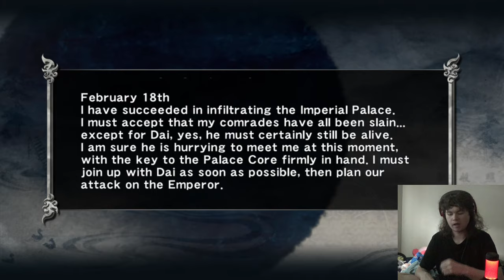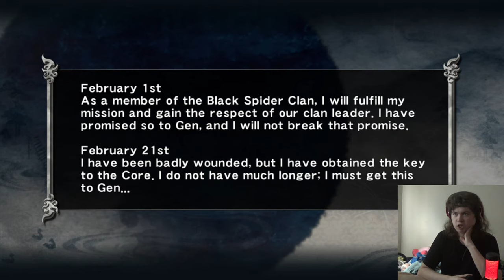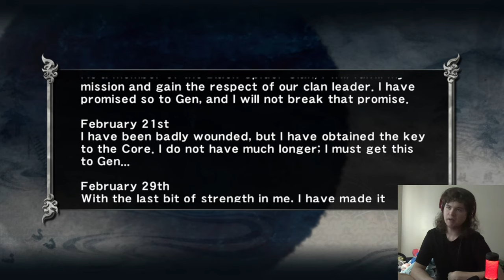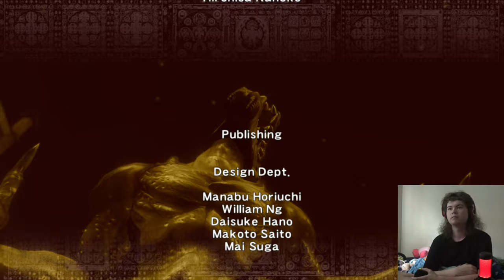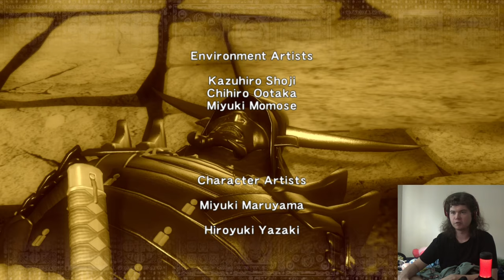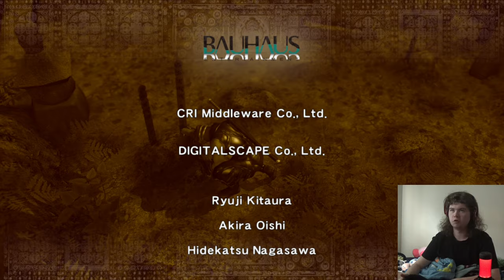Castle and Dark Dragon - Ninja Gaiden Sigma [8 Finale]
When the stage is harder than the final boss. That's Ninja Gaiden for ya. Anyways we finally finish this amazing game, featuring a lot of annoying fish.